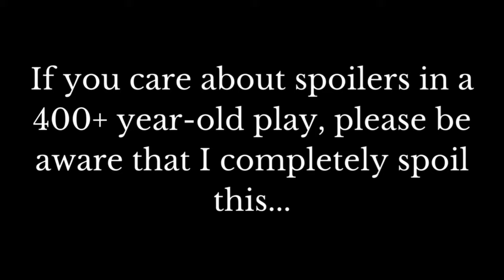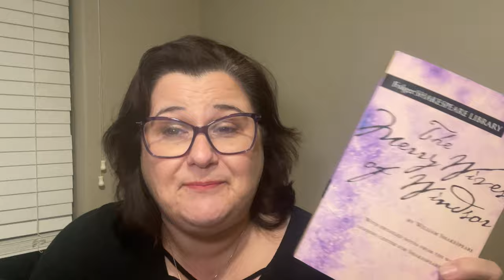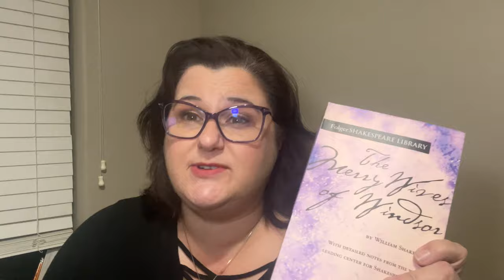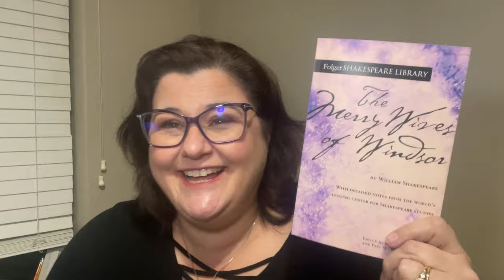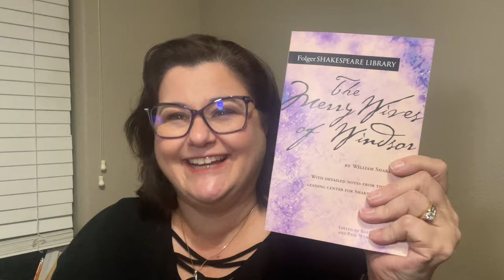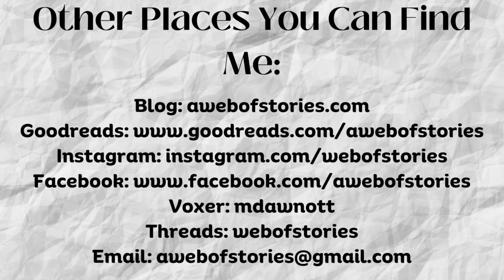Wednesdays with Will: My Thoughts on The Merry Wives of Windsor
Wednesdays with Will is part of my Bard Room Project, where I am working through all of Shakespeare's plays.  If you would like to join in, we have a discussion thread going in my Discord (info on how to join down below).

Threads: webofstories
Voxer: mdawnott